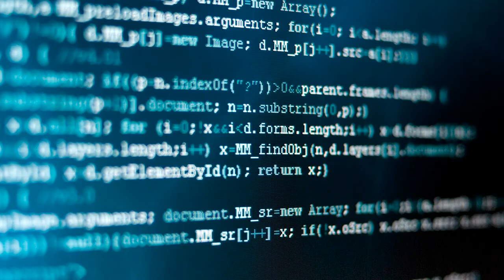Generative Art Exploration Chapter IV: Ringers #879 (The Goose)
In Grails: Property From An Iconic Digital Art Collection, Sotheby’s presents Dmitri Cherniak’s Ringers #879 (The Goose), an extraordinary creation born from the serendipitous fusion of code and randomness. Among the collection of 1,000 Ringers, this deliberate yet unplanned masterpiece captivates collectors, defying traditional notions of artistic creation and embodying the emergent properties of Generative Art.

Grails: Property From An Iconic Digital Art Collection will be offered on 15 June at Sotheby’s New York.